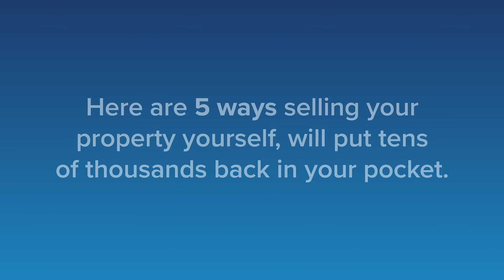5 Ways Selling Your Own Property Will Save You Thousands